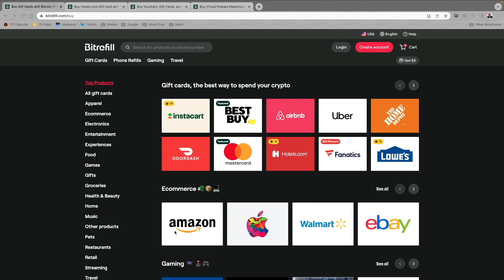BULLISH BIT: Bitcoin Needs More Sacrifices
Bitrefill is the easiest way to shop and live on Bitcoin! Grab virtually any gift card with BTC on-chain or via lightning network!